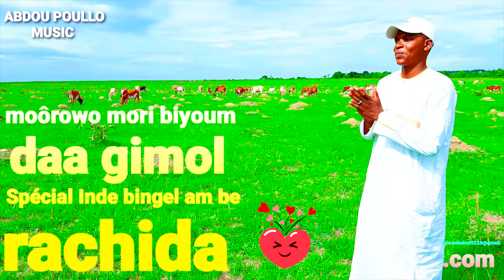abdou poullo special inde bingel am 4K